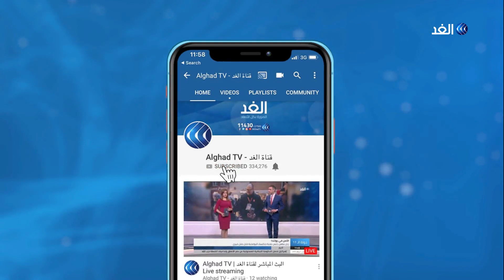محلل: 3 أسباب جعلت الولايات المتحدة البؤرة الجديدة لفيروس كورونا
تواجه الولايات_المتحدة_الأمريكية وضعا كارثيا بسبب كورونا لا يزال من الصعب حصر تكاليفه أو عواقبه على الاقتصاد العالمي ككل فما هي الخيارات المتاحة أمام إدارة ترامب؟ وهل يمكن لميزانية الانعاش الاقتصادي أن توفر لها مخرجا؟ وفي غياب مخارج علاجية سريعة فما هي التكلفة الحقيقية لوضع يغيب عنه الاستقرار؟ وكان فيروس_كورونا في الولايات المتحدة الأمريكية هي محور النقاش بأحد فقرات حلقة اليوم من برنامج وراء الحدث، حيث ناقش مقدم البرنامج بهاء ملحم كل من لندن الدكتور صادق الركابي، المحلل الاقتصادي، ومن واشنطن إيهاب عباس الكاتب والمحلل السياسي.